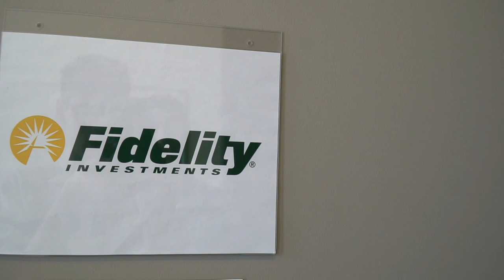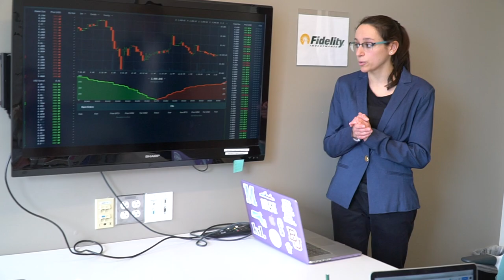The Fidelity Office